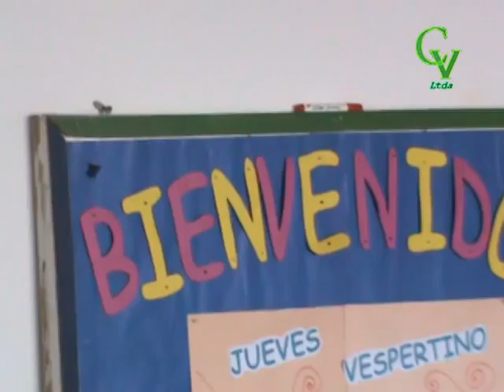Fiesta Abuelos CAIF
Festejo del Día de los Abuelos en el CAIF San Juan Diego..
18/06/2015